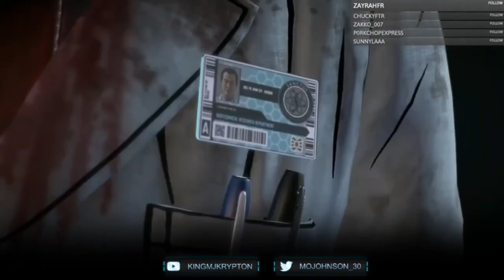Batman The Enemy Within Gameplay Walkthrough, EPISODE 4: WHAT AILS YOU (Xbox Series/S)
Stay Updated!